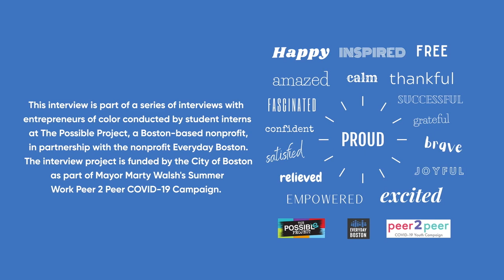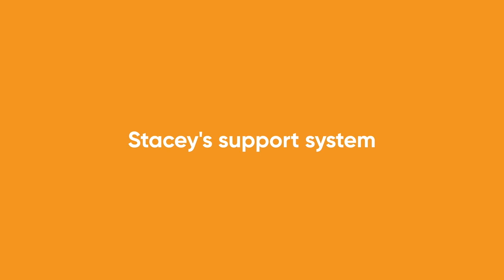Stacey Thomas, owner of Mattapan Square Mobil interviewed by student interns at The Possible Project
In this video, high school students Joel and Bryan interview Mattapan Mobil Gas Station owner Stacey Thomas.

The entire world is locked down, and many cannot leave their homes. Yet, Stacey Thomas keeps working. Today you will learn about how Stacey continues to run her Boston-based gas station in the midst of a global pandemic. For Stacey, it's about her community first!

Mobil Gas Station
Located in Mattapan Square
Open 24 Hours
1556 Blue Hill Avenue, Mattapan, MA 02126
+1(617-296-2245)